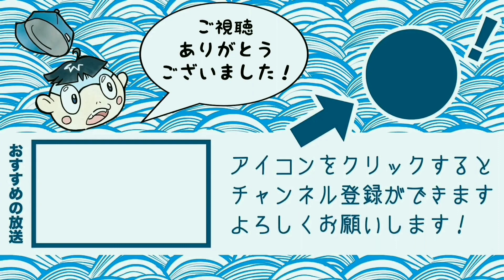海の幸を食べながら少しだけ真剣にお笑いの話をしました【R-1グランプリ】【トーク術】【ネタ作り】等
R-1グランプリやお笑いの話を少しだけ真剣にします！海老食うてもーてるけど！

koyaken_radio

BGM
魔王魂 様